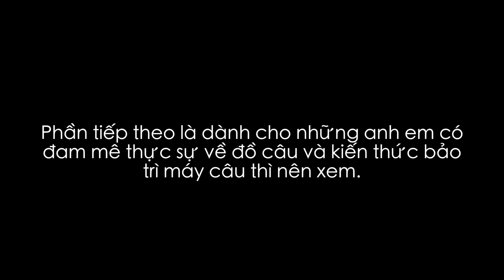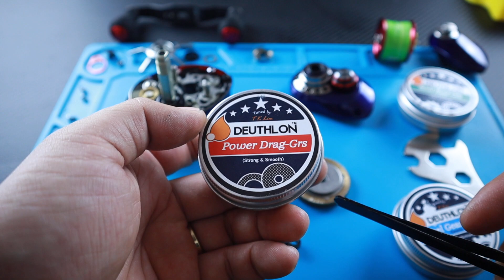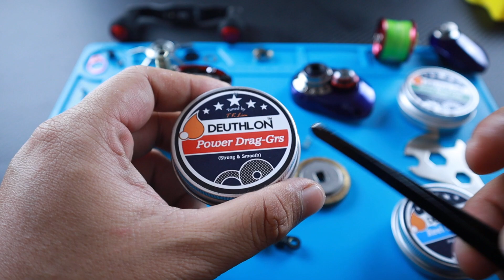Câu Lure Chạm Mặt Loài Cá Mạnh Nhất Thế Giới | Giant Trevally Fishing in Binh Dinh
Tiếp theo chuyến đi về Bình Định quê vợ ngày thứ hai trạm tráng với cá bè quỵt ( GT Giant Trevally ) loại cá được mệnh danh là mạnh nhất, review sâu hơn về máy TD zillion pe special,  nói thêm về hiệu suất và tác dụng của dầu mỡ Deuthlon.
153/48/42 Lê Văn Thọ Phường 8 Quận Gò Vấp HCM
Tackle :
TD Zillion Pe Special 7.9
Iron Man The Throne TT63MH-4
Shimano Pitbull 12 1.5
Leader Daiwa 8

Bait :
Daiwa Shoreline Z 97S
Shimano Flashboot Shallow Assassin